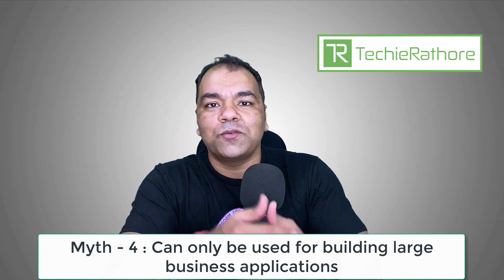5 Most Popular Myths about .NET Technologies (In Hindi)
In this video I have debunked the 5 most popular myths about .NET Technologies. It explains how .NET framework is the most accomplished framework to build any kind of application using tools easily available and in less cost.
इस वीडियो में मैंने .NET Technologies के पांच सबसे प्रसिद्ध मिथकों को तोडा है और ये बताने का प्रयास किया है .NET आज के समय का सबसे परिपूर्ण फ्रेमवर्क है जिसे इस्तेमाल करके हम किसी भी तरह का एप्लीकेशन बना सकते हैं

समय मुहर (Timestamps)
00:00 // Intro
01:00 // Myth - 1 : .NET Technologies are Paid/Licensed
02:52 // Myth - 2 : .NET Application works only on Windows
05:07 // Myth - 3 : Can make only Web & Desktop applications using .NET Technologies
07:21 // Myth - 4 : Can only be used for building large business applications
08:58 // Myth - 5 : Visual Studio is the only IDE for .NET Development
12:11 // Outro

कृपया प्रोत्साहित करने वाले कमेंट्स दें ताकि मैं इस तरह के और भी वीडियो बनाऊं। और यदि आपका कोई सवाल है तो उसे भी नीचे दिए कमेंट बॉक्स में लिखें
Please share your constructive feedback and questions whose answers you want. Take Care, Keep Learning, Keep growing.

अस्वीकरण : ये वीडियो सीखने के उपयोग के लिए मैंने अपने अनुभव और इंटरनेट पर पायी गयी जानकारी के आधार पर बनाया है, इसमें कुछ त्रुटियां भी हो सकती हैं | अतः  इसका प्रयोग अपनी समझ बूझ से करें | कोई ज़ोर जबरजस्ती नहीं है